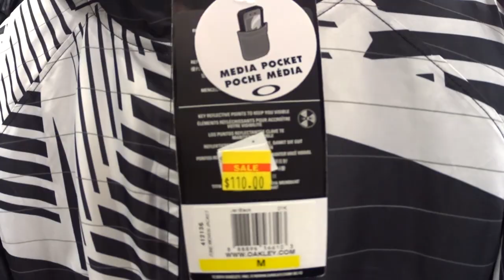ELE VOOU!!! Natal, Churrasco, Parque Aquático e Ano Novo na GRINGA | #16 Diário de Intercâmbio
Faala Galera, nesse Diário de Intercâmbio Austrália, mostrarei um pouco de como foi o meu natal, parque aquático e ano novo aqui na AUSTRÁLIA. Espero que vocês gostem, META DE 200 LIKES!!!